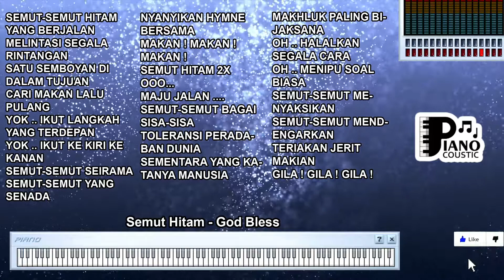SEMUT HITAM GOD BLESS KARAOKE LIRIK ORGAN TUNGGAL KEYBOARD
. "Semut Hitam" oleh God Bless: Makna Kritis dalam Lirik dan Musik

"Semut Hitam" adalah salah satu lagu legendaris dari band rock Indonesia, God Bless. Lagu ini tidak hanya menjadi anthem dalam dunia musik rock Indonesia, tetapi juga memiliki makna kritis yang mendalam dalam lirik dan musiknya. Dengan gaya rock yang kuat dan lirik yang tajam, "Semut Hitam" menjadi simbol perlawanan dan kritik terhadap sistem yang tidak adil.

Perlawanan dan Kritik Sosial:
Lirik lagu "Semut Hitam" secara tersirat mengandung makna perlawanan dan kritik sosial terhadap kondisi yang tidak adil dan korupsi dalam masyarakat. Lirik seperti "Terus terang, ku katakan di negeri ini / Korupsi menjadi jalan yang mulus bagi kita" menggambarkan kekecewaan terhadap kondisi sosial dan politik yang mengorbankan rakyat kecil demi keuntungan pribadi.

Persepsi Terhadap Kejahatan dan Kebaikan:
Lirik "Semut Hitam" juga menciptakan perbandingan antara persepsi terhadap kejahatan dan kebaikan. "Kejahatan hitam selalu mendapat tempat" dan "Kebaikan abadi kalahkan maut" adalah lirik-lirik yang menyoroti ketidakadilan dalam dunia nyata, di mana tindakan buruk kadang-kadang tampak lebih dihargai daripada tindakan baik.

Makna "Semut Hitam":
Judul lagu ini, "Semut Hitam", bisa diartikan sebagai simbol dari orang-orang biasa yang sering kali diabaikan oleh sistem dan masyarakat. Meskipun kecil dan lemah seperti semut, mereka tetap memiliki kekuatan untuk berjuang dan melawan ketidakadilan. Lagu ini mengajak pendengar untuk tidak meremehkan potensi perubahan yang dimiliki oleh "semut hitam".

Gaya Musik dan Ekspresi Kritis:
Selain liriknya yang penuh makna, musik rock yang energetik dan kuat juga berkontribusi pada pengiriman pesan kritis dalam lagu ini. Suara gitar yang menggelegar dan vokal yang penuh emosi memberikan kekuatan ekstra pada pesan yang ingin disampaikan.

Legacy dan Relevansi:
"Semut Hitam" tetap relevan dalam konteks sosial dan politik Indonesia hingga saat ini. Lagu ini mengingatkan masyarakat akan pentingnya tetap kritis terhadap sistem yang tidak adil dan korupsi. Meskipun telah berlalu beberapa dekade sejak dirilis, pesan "Semut Hitam" tetap menjadi panggilan untuk mengubah dan memperbaiki kondisi masyarakat.

: Pesan dan Makna dalam "Semut Hitam":
"Semut Hitam" oleh God Bless adalah bukti nyata bagaimana musik dapat menjadi sarana untuk menyuarakan kritik sosial. Dengan lirik yang penuh makna dan musik rock yang kuat, lagu ini mengajak pendengar untuk merenungkan tentang kondisi sosial dan membangkitkan semangat perlawanan terhadap ketidakadilan. "Semut Hitam" tetap menjadi lagu yang memberikan inspirasi dan mengingatkan bahwa perubahan mungkin dimulai dari orang-orang biasa yang bersatu melawan sistem yang salah.

Semut-semut hitam yang berjalan
Melintasi segala rintangan
Satu semboyan di dalam tujuan
Cari makan lalu pulang

Yok .. Ikut langkah yang terdepan
Yok .. Ikut ke kiri ke kanan

Semut-semut seirama
Semut-semut yang senada

Nyanyikan hymne bersama
Makan ! Makan ! Makan !

Semut hitam 2x
Ooo...
Maju jalan .

Semut-semut bagai sisa-sisa
Toleransi peradaban dunia
Sementara yang katanya manusia
Makhluk paling bijaksana
Oh .. Halalkan segala cara
Oh .. Menipu soal biasa

Semut-semut menyaksikan
Semut-semut mendengarkan
Teriakan jerit makian
Gila ! Gila ! Gila !